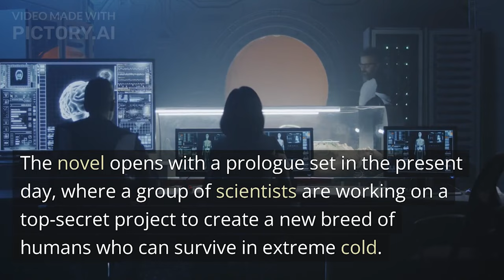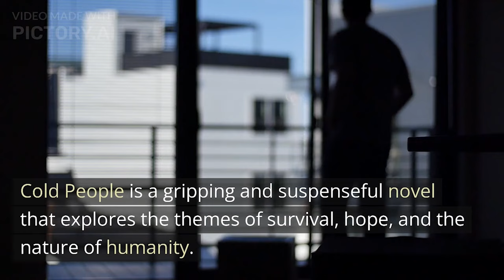Summary of "Cold People" by Tom Rob Smith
Cold People by Tom Rob Smith is a science fiction thriller set in a post-apocalyptic world where humanity has been banished to Antarctica. The novel follows the story of a group of survivors who must band together to survive in the harshest environment on Earth.
The novel opens with a prologue set in the present day, where a group of scientists are working on a top-secret project to create a new breed of humans who can survive in extreme cold. The project is called Project Cold, and it is funded by a mysterious organization known only as the Authority.

The main story of the novel then takes place in the future, after the Authority has taken over the world and forced humanity to flee to Antarctica. The survivors are divided into two groups: the Old Ones, who were born before the invasion, and the New Ones, who were born in Antarctica.
The Old Ones are led by Yotam, a scientist who was involved in Project Cold. Yotam believes that the New Ones are the key to humanity's survival, and he sets out to train them to become the next generation of leaders.
However, the New Ones are not as easily controlled as Yotam had hoped. They are a wild and unpredictable bunch, and they are not afraid to challenge the Old Ones' authority.
As the novel progresses, the two groups of survivors must learn to work together if they are to survive in Antarctica. However, the Authority is watching them closely, and they will stop at nothing to prevent humanity from rebuilding.
Cold People is a gripping and suspenseful novel that explores the themes of survival, hope, and the nature of humanity. It is a must-read for fans of science fiction and dystopian fiction.